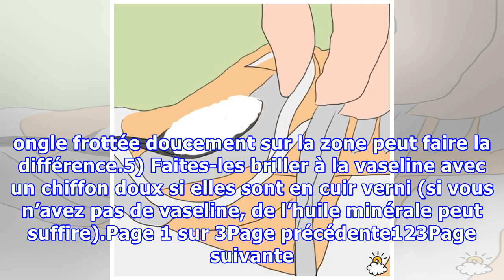14 astuces pour des chaussures plus belles et plus confortables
14 astuces pour des chaussures plus belles et plus confortables